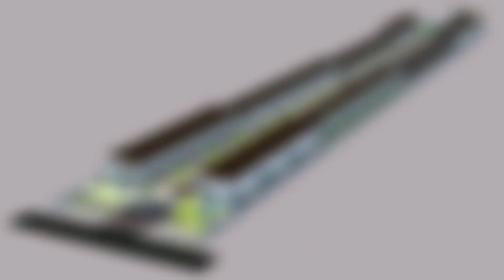Rumah Springwood Residence Cluster Baru Pontianak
Jangan lewatkan kesempatan untuk punya rumah seperti ini😍
K͟e͟u͟n͟g͟g͟u͟l͟a͟n͟
✔Lokasi sangat Strategis, dekat dengan pusat pembelanjaan & perkantoran
✔Desain Modern Minimalis
✔Hunian ekslusif
✔Kualitas terbaik
✔Kawasan hunian di tengah kota Pontianak di kelilingi pagar dengan 1 Gerbang utama yang di jaga 24jam
✔Konsep Smart Home
✔kabel tanam
✔Lengkap dengan fasilitas fasilitas mewah&eksklusif untuk kesempurnaan hidup anda:
⭐on/off lampu bisa dari Hp
⭐Kunci pintu utama dengan pin kartu dan sidik Jari
⭐pantau CCTV via Hp
⭐jaringan internet rumah
⭐fasilitas Kolam renang
⭐fasilitas Club House

Type:
🔶type 70
-Luas Tanah 119
-2kamar tidur
-1kamar mandi
🔶type 100
-Luas Tanah 100
-3 Kamar tidur
-3 Kamar Mandi
🔶type 150
-Luas Tanah 119
-4Kamar Tidur
-3Kamar Mandi

🏃Jarak ke Rs. Abk 10 menit
🏃Jarak ke Megamal 5menit
🏃jarak ke Universitas Untan 2menit
🏃jarak ke Bandara Supadio 22menit

Minat, info dan survey
Hubungi
Atau tekan link di bawah ini